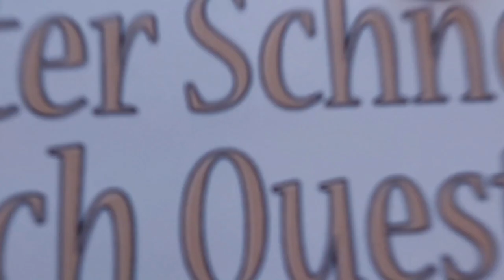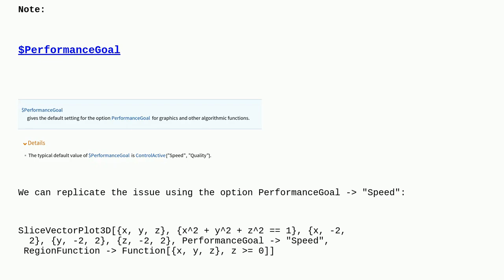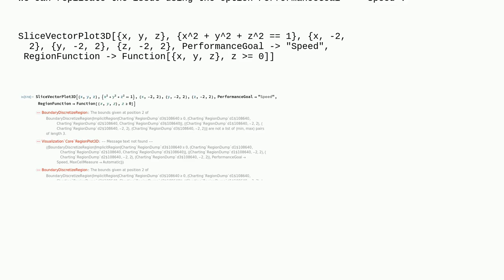Mathematica: Manipulate breaks when using the RegionFunction option?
Manipulate breaks when using the RegionFunction option?

A special thanks goes out to the community

  manipulate